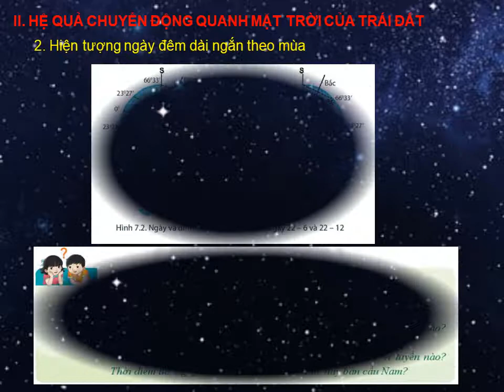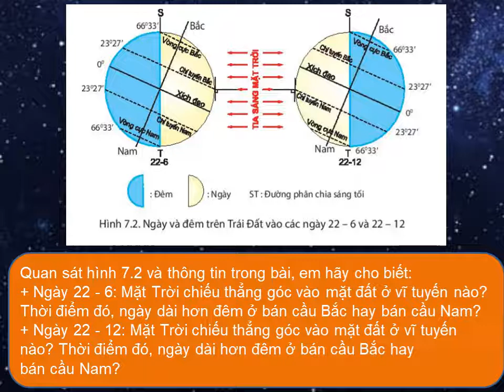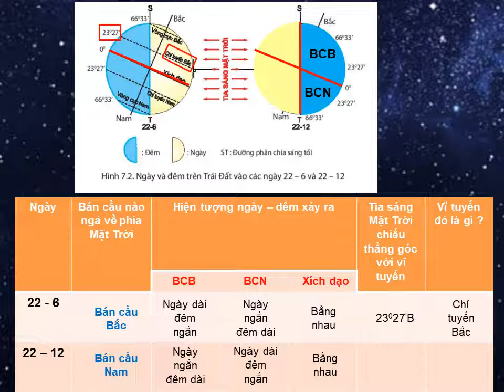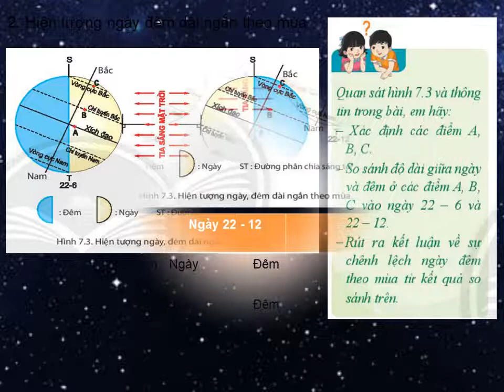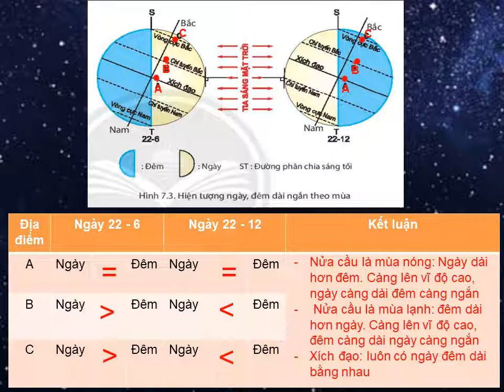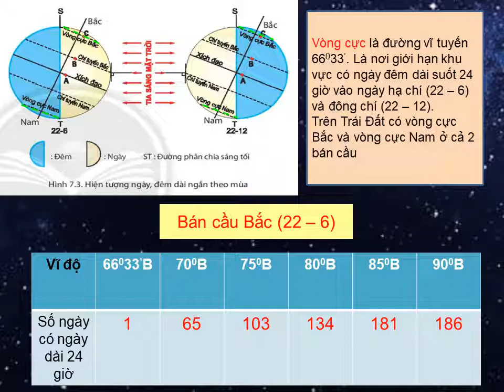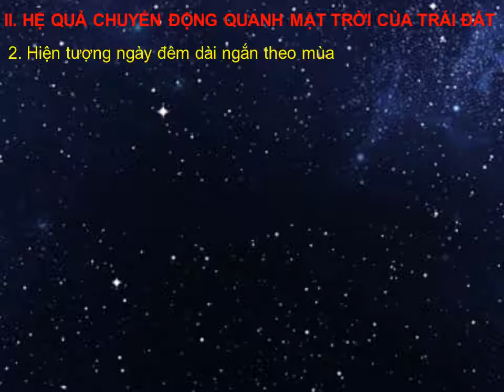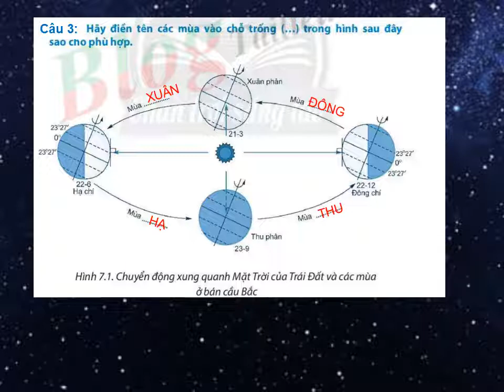SỬ-ĐỊA 6 (Tuần 15 / HK1) - PHẦN ĐỊA LÝ - Bài 7: CHUYỂN ĐỘNG CỬA TRÁI ĐẤT QUANH MẶT TRỜI VÀ HỆ QUẢ T2